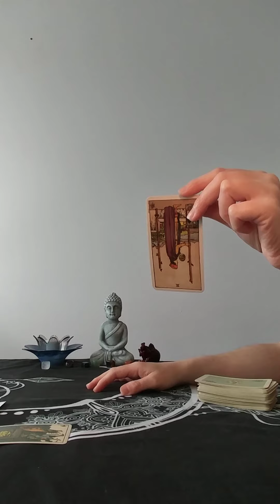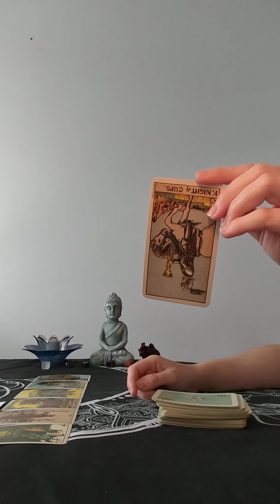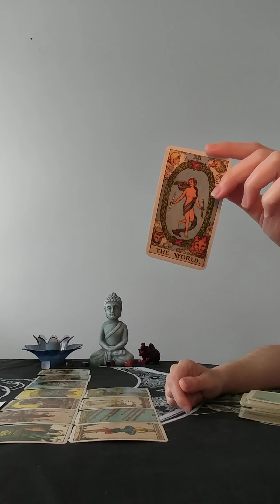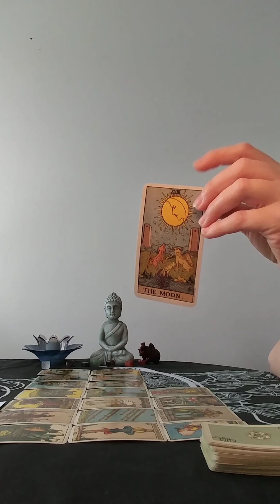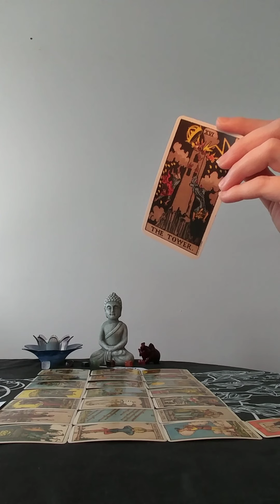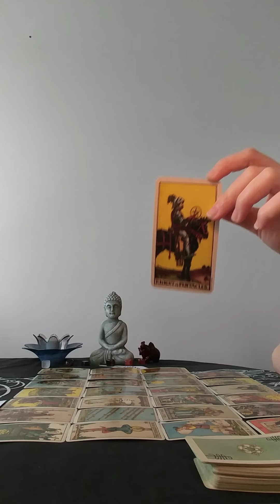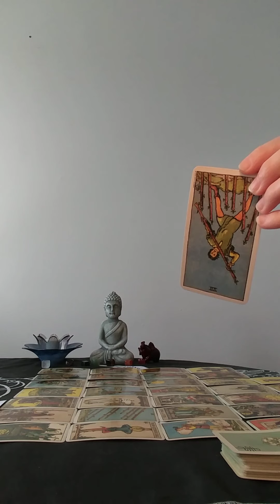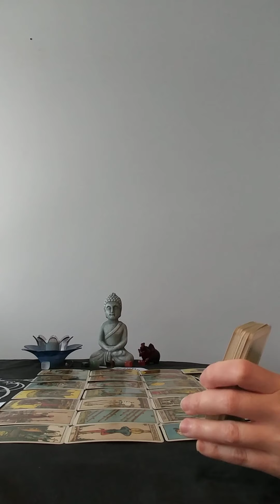Pisces July 22 2020 Tarot love reading 🌑 Wanting to offer you stability but needs to heal first 💞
This reading is for Pisces

Air signs: Gemini, Aquarius, Libra
Fire signs: Aries, Sagittarius, Leo
Water signs: Cancer, Pisces, Scorpio
Earth signs: Virgo, Capricorn, Taurus